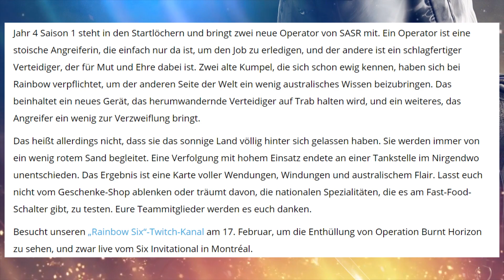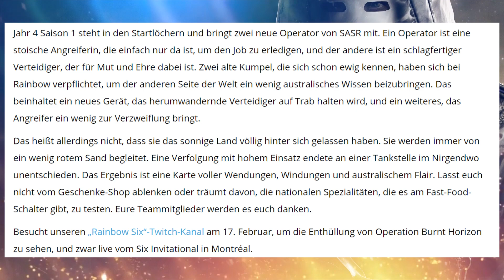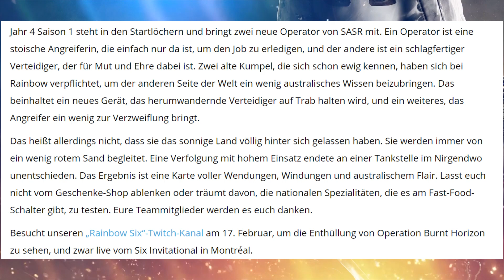NEUE SEASON BURNT HORIZON | Rainbow Six Siege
▷***MERCH***

Tracy Ate A Bug - Los Angeles

Particle Background:
Josu Relax
AA VFX
Jesper Hansen
Avnish Parker
Recep Aktan
HÜSEYİN GÜL [BraveHeart]
FreeGrapha
MotionBolt